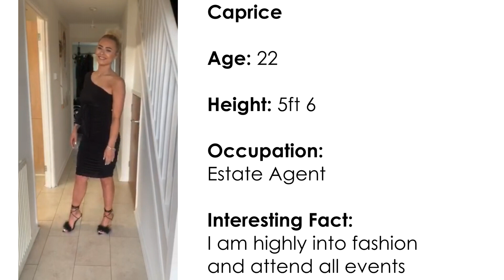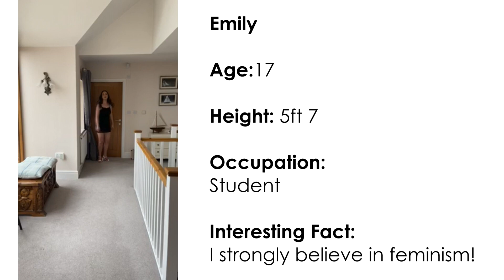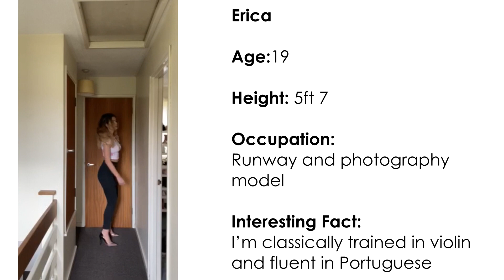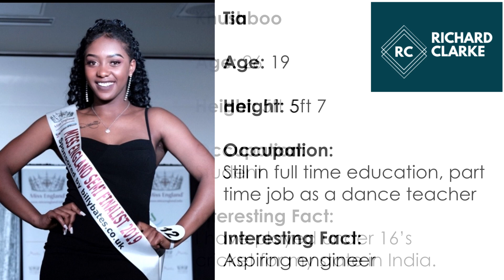Miss Leicestershire 2020 Top 5 Catwalk